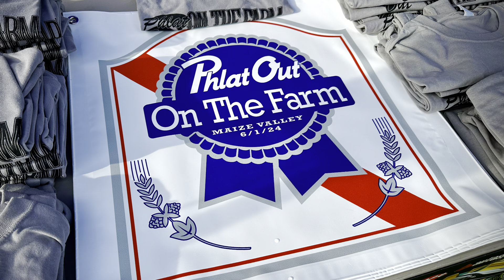PHLAT OUT ON THE FARM 2024- hotrods, rat rods, mini trucks, lift trucks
Walk around from phlat out on the farm car and truck show in Hartville Ohio hosted by dropt out truck club